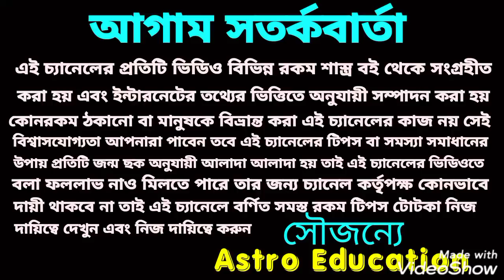মালব্য মহাপুরুষ রাজযোগ এই 7 রাশি দুনিয়াকে নাচাতে চলেছে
মালব্য মহাপুরুষ রাজযোগ এই 7 রাশি দুনিয়াকে নাচাতে চলেছে 5th September 2021